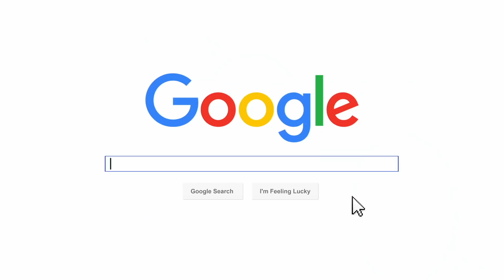Video #4156 - Important Announcement: Being Banned, Whatsapp Group Closing, Why I'll Not Respond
(apologies as I was dead tired while making this video)
In this video, I will be addressing 5 key points
1) The Whatsapp groups closing down
2) Being banned on a social media platform
3) Why I will not be able to respond to some of you
4) Having a real stalker causing problems
5) Why I'm not accepting any new UAE based announcements for jobs at the moment
Watch the video and let me know your comments down below.
Loy Machedo
TO JOIN MY PRIVATE FACEBOOK GROUP

loymachedo shares
Video #4156
Important Announcement
Being Banned on Social Media Platform
All My Whatsapp Group Closing Down
Why I'll Not Respond For Another Few Days